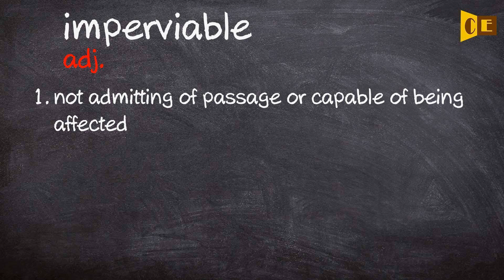Imperviable Pronunciation, Paraphrase, Listen & Practice